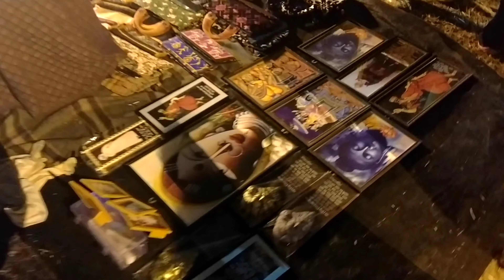Shantiniketan poush mela/চলুন ঘুরে আসি শান্তিনিকেতনের পৌষ মেলায়